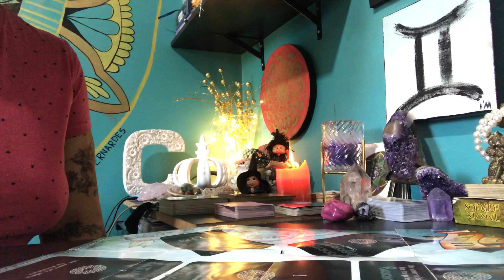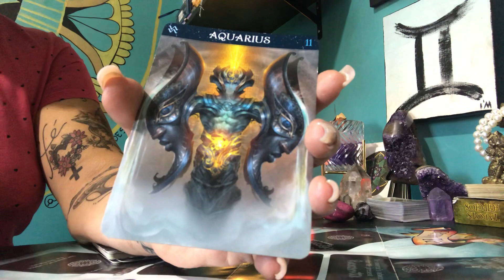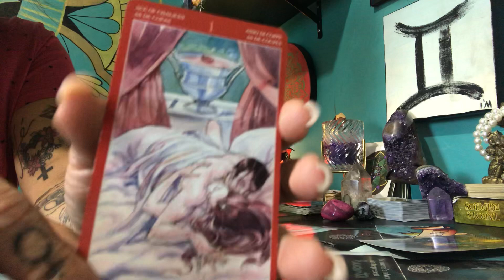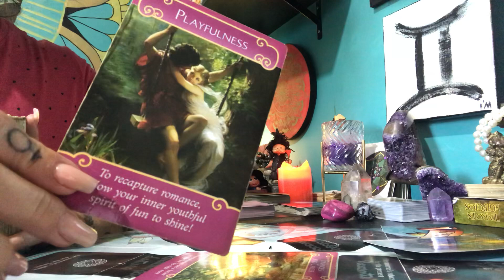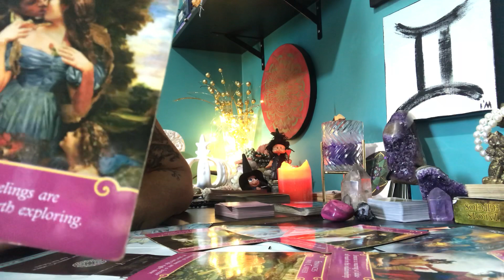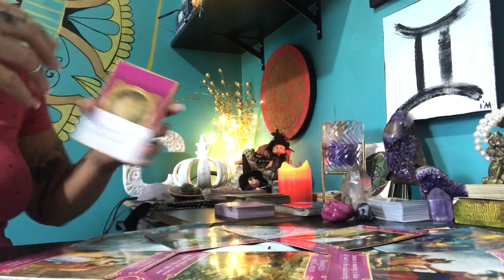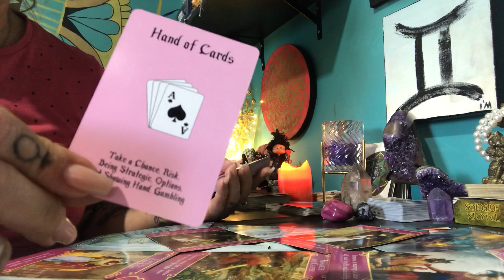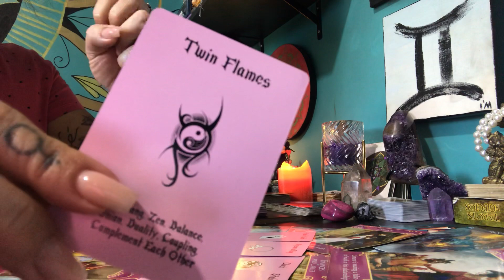GÊMEOS Amor Junho 2020 NOVO TEMPO no AMOR Chama Gêmea ♥️♥️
Oráculos utilizados:
Zodiac Oracle
Tarot da Magia Amorosa
Romance Angel Oracle Cards
 Love Oracle